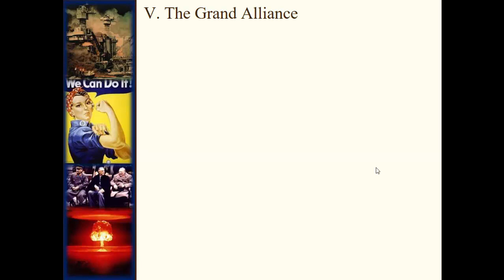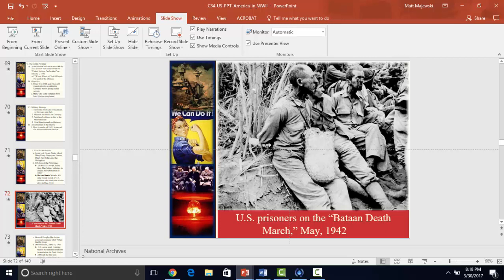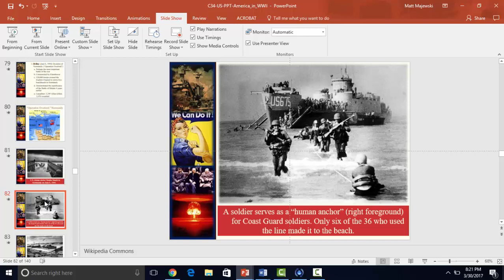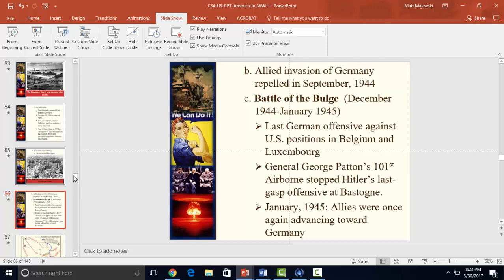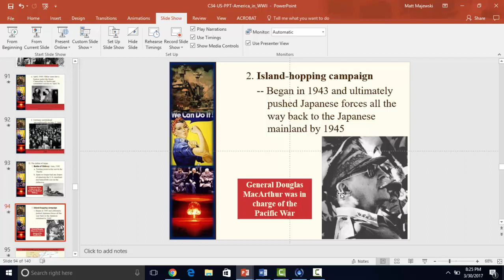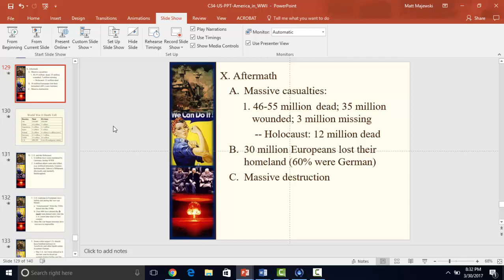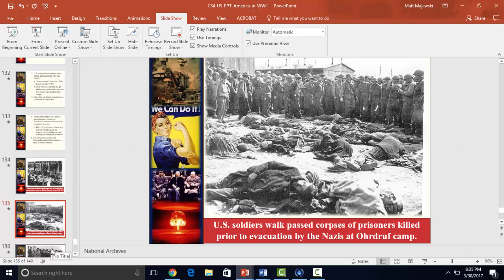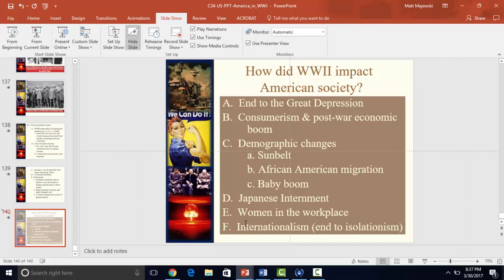WWII Lecture (Grand Alliance & Aftermath)